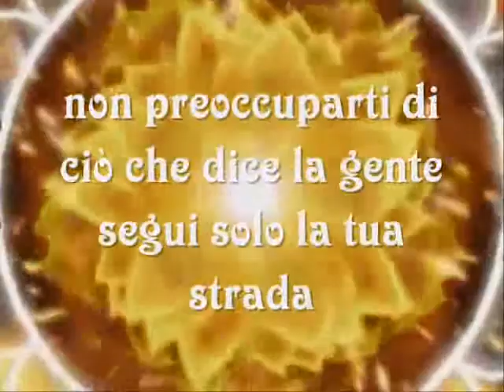ENIGMA - RETURN TO INNOCENCE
UNA CANZONE BELLISSIMA CON TRADUZIONE ITALIANA - VIDEO CREATO CON STUDIO 14 HD VISITATE LA MIA VIDEOGALLERY